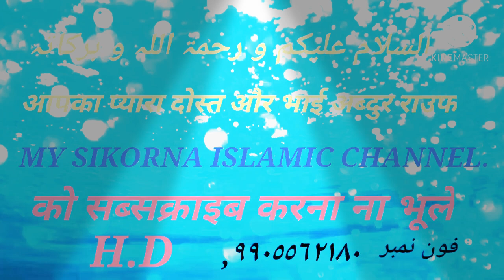{رحمٰن رحمٰن✓ ( ٢٨) اپریل ٢٠٢١ }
SIKORNA ISLAMIC CHANNEL

   نیو نعت یا حمد سننے کے لئے ہمارے سکورنا اسلامی چینل کو ضرور سبسکرائب کریں

ताकि सभी दिनि बातों से वाकिफ रहे
 और लाल बटन को दबाना ना भूलें

आपका प्यारा दोस्त और प्यारा भाई अब्दुर राउफ ®®